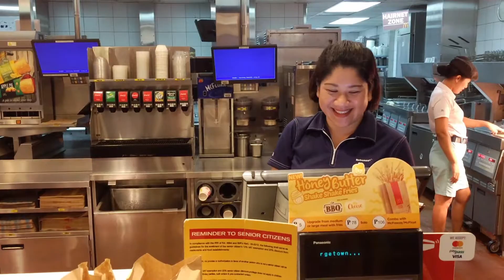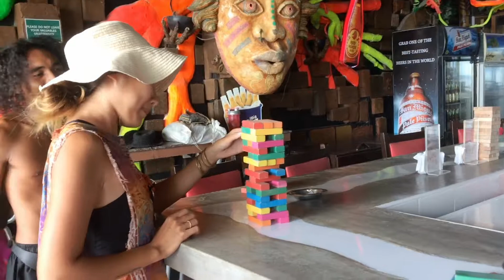Nabuburat - Ang mga huling buwan